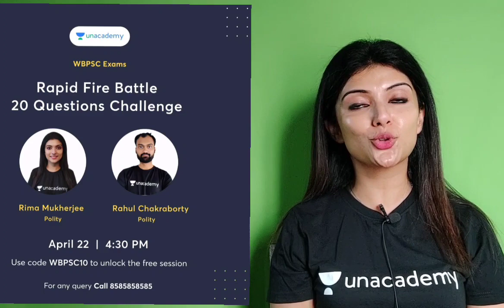MCQ Challenge- Rapid Fire. By WBCS DECODED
প্রিয় ছাত্র ছাত্রী
Unacademy তোমাদের জন্য নিয়ে আসছে Polity এর উপরে দুর্দান্ত একটি স্পেশাল Session *Rapid fire Battle: 20 Questions Challenge*। এই session টি সম্পূর্ণ বিনামূল্যে। তাই দেরি না করে আজই এন রোল করো।